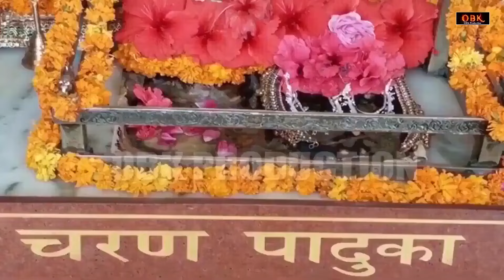माता वैष्णो की महिमा | Mata Vaishno Ki Mahima | Vaishno Mata Katha | Mata Bhajan Ras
Title : Maa Vaishno Katha
Singer : Rashmi
Label : OBK Production